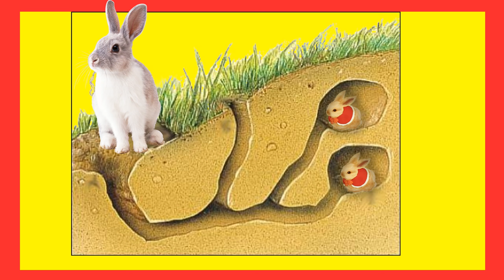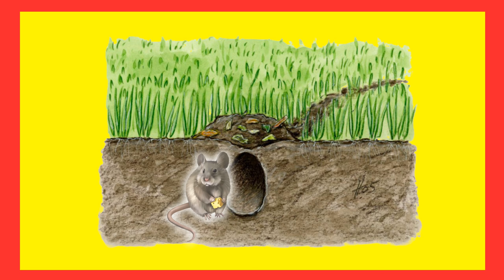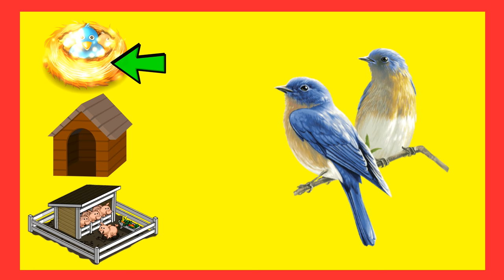விலங்குகளின் இருப்பிடம் - தமிழரசி | Learn Animals and their homes name in Tamil for Kids & children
விலங்குகளின் இருப்பிடம் -தமிழரசி  | Learn Tamil Animals and their homes name video for kids and children in Tamil |Tamilarasi for kids

learning video for kids - Fun quiz for kids

விலங்குகள் மற்றும் பறவைகளின் இருப்பிடங்கள்
சிங்கம் -குகை
நாய்-  நாய்க்கூண்டு
முயல்  -  பொந்து
 பூனை -கூண்டு
 ஆடுகள்-பட்டி
காளை -தொழுவம்
யானை  - காட்டில் / கூடம்
கோழி -  பண்ணை
வாத்து - நீர்
மான் -  புல்வெளி
குதிரை - குதிரைலாயம்
மாடு - தொழுவம்
கரடி - குகை
எலி -  வளை
பறவைகள் - கூடு
குரங்கு - மரங்கள்
பன்றி -  கொட்டில்
மீன் -  நீர்
கழுதை - கொட்டில்
வெள்ளாடு - பட்டி
 தேனீ - தேன் கூடு
 சிலந்தி -வலை
 பாம்பு -புற்று
  எறும்புப் புற்று
  பனிப் பகுதிகளில் வாழும் பனிக் கரடிகள்
  பாலைவனங்களில் வாழும் ஒட்டகங்கள்;
  கடலில் வாழும் ஓங்கில்
    ஆமை  - கடல்
  முதலை -நீரிலும் நிலத்திலும் வாழும்
  ஆந்தை - பொந்து
 நண்டு வளை